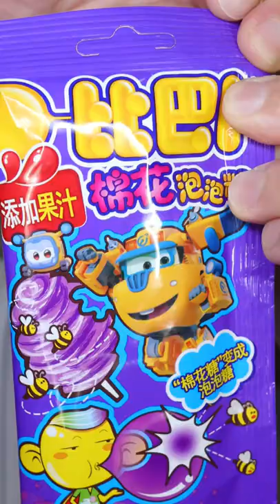ASMR | Cotton Candy Transforming to Bubble Gum 😳